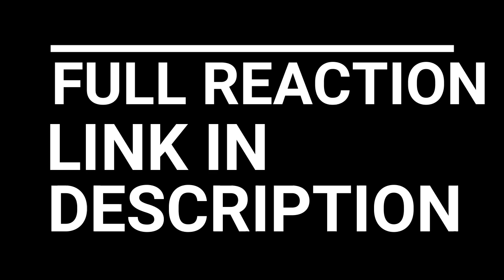HUNTER X HUNTER REACTION EPISODE 111 - 115 | YOUPI VS SHOOT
hunter x hunter reaction gon killua leorio kurapika meruem pitou youpi pouf netero zoldyck